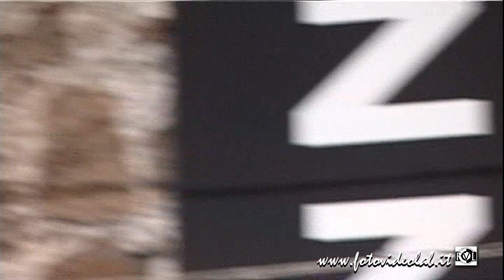NON AMARSI PIU' - J. GIROTTO - P. SERVILLO - N. MANGALAVITE - ORTACCIO JAZZ FESTIVAL - 2011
ORTACCIO JAZZ FESTIVAL

Vasanello 14 luglio 2011

NON AMARSI PIU'

Un trio davvero interessante che propone un progetto ispirato ai racconti sul calcio dello scrittore argentino Osvaldo Soriano. Il progetto si intitola Fùtbol ed è suonato da Peppe Servillo (degli Avion Travel), da Javier Girotto (degli Aires Tango) e da Natalio Mangalavite. E’ un inno a quella che è una delle passioni più contagiose per il genere umano, a qualsiasi latitudine si trovi: il calcio, o Fùtbol, come viene chiamato in America Latina.